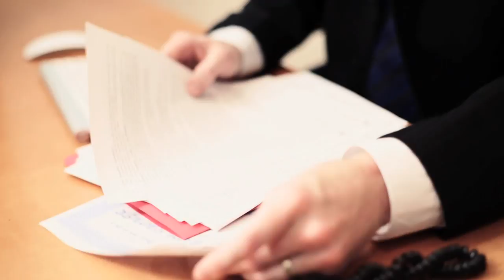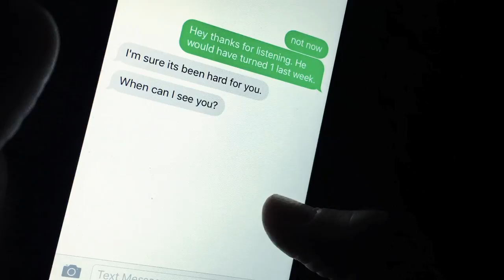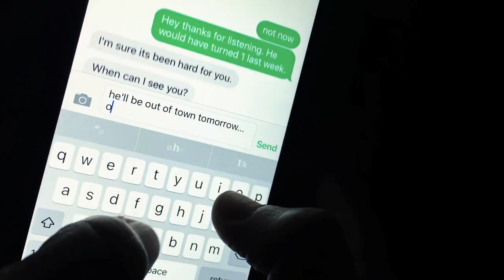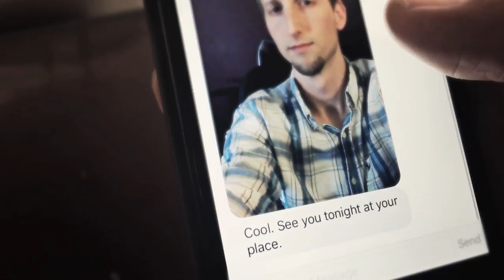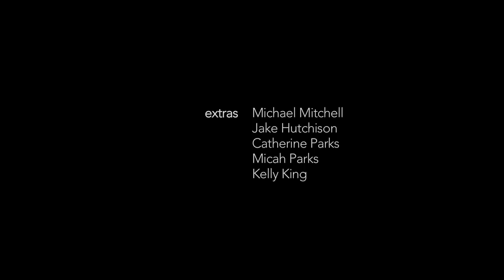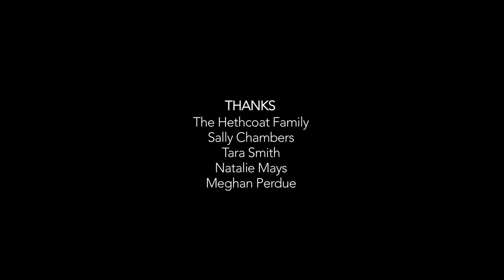Return to the Garden (short film) (2015)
Following a tragic loss, a husband and wife must find their way back to the light.